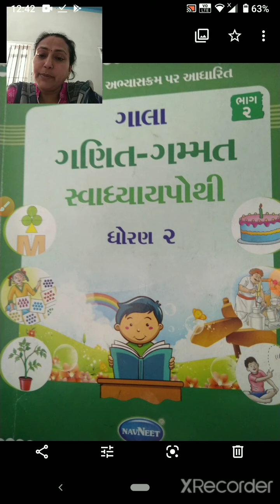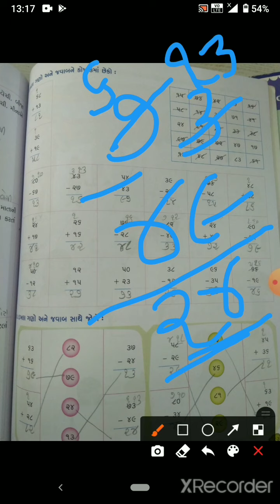std 2 maths swa ch 14 pg 83